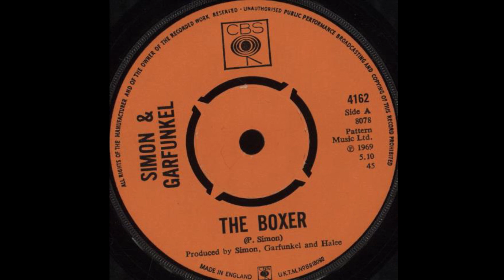The Greatest Songs Of All Time - 105 - The Boxer - Simon & Garfunkel